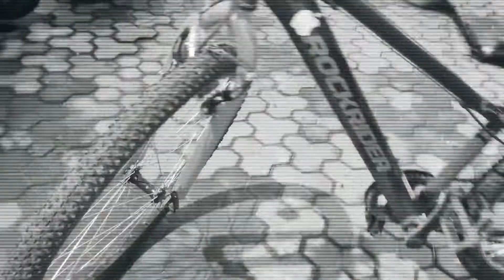cycle stunt करते हुए क्या हुआ